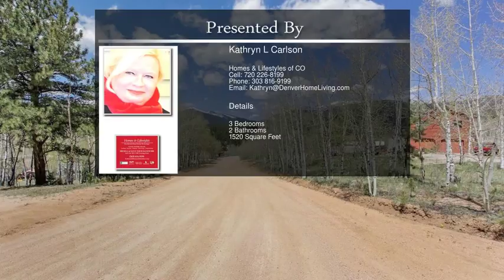40 Gold Flake Ter, Bailey CO 80421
40 Gold Flake Ter,  Bailey CO 80421

Showings start soon! Wonderful mountain home w/ 4 outbuildings- located on close to an acre of flat land. Fantastic large corner lot- w/ an abundance of aspen trees. Quiet and peaceful- nature surrounds you. Pike National Forest nearby- to hike and bike. Enjoy the deck for b-ques- overlooking the glorious mountain views. This 1996 raised ranch mountain home- consists of 3 bedrooms and 2 full bathrooms. Spacious family room with wood stove - opening up to the kitchen and dining area. Great for entertaining with family and friends. Open floor plan- light and bright. Finished walk out level w/ room for privacy. This home is ready for you - to make your own special touches. Enjoy the over size 2 space attached garage (480 sq/ft)- with room for storage. 3 outside sheds/hobby areas and a chicken coup. All appliances are included with this sale. Lucky you: as most cell phones have coverage from the home. Multiple internet carrier options. Call for your private tour.

For more great properties:
FindingTheHome.com